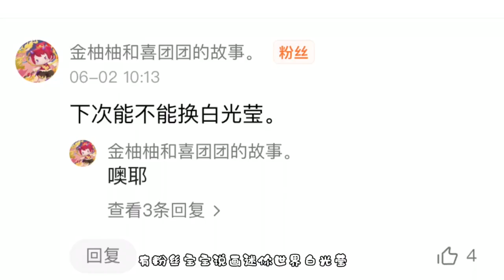迷你世界白光莹来啦，顺便回答一下大家问的比较多的几个问题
👉专注快乐72变✍🏼每天不定时更新 👆点关注不迷路哦 👉👉有问题请私信